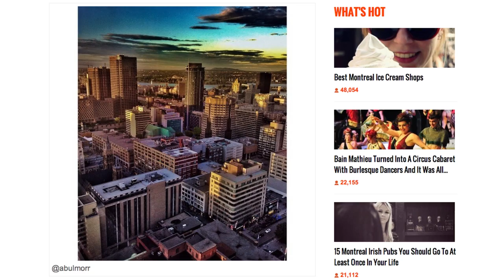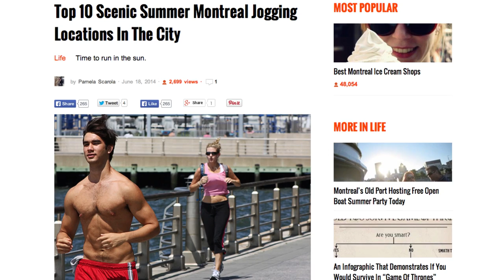Seth Rogen and Rachel McAdams To Watch The World Cup In Montreal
This week, Anchorman MTL goes through the full list of Hollywood celebrities that can be spotted in Montreal this summer. Denis Coderre's love for soccer leads him to discuss plans for the World Cup to takeover Montreal in the next 10 years. The Old Port opens a summer long haunted house, and Anchorman stalks your Instagram accounts in search of the best MTLBlog photo.

All The Social Media Links You Need

Filmed & Edited By:
Kelsey Smith

Special Thanks:
Natalie Solomon, Simon Gilles Lalonde Boisvert